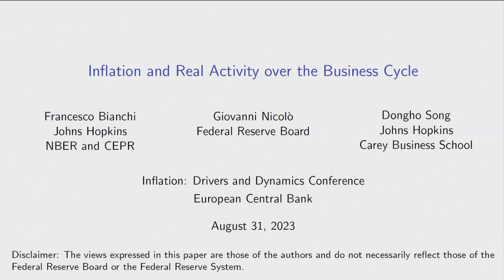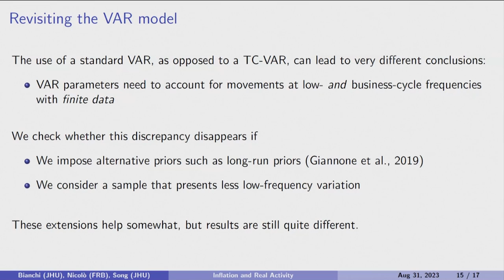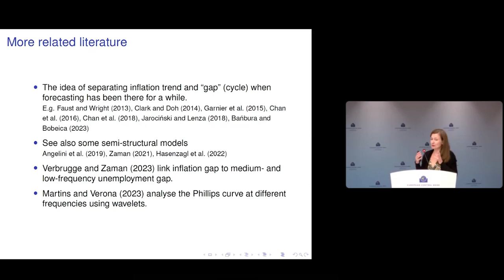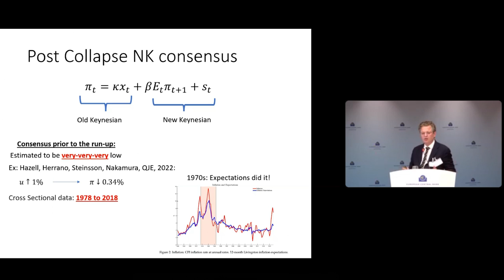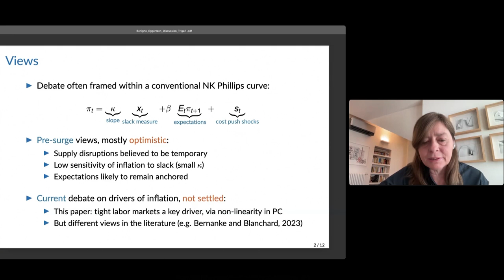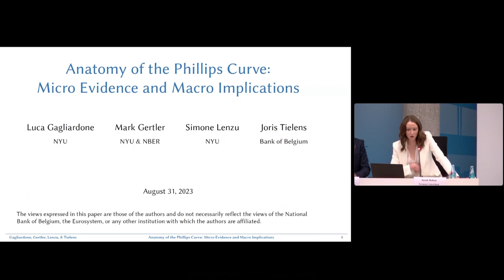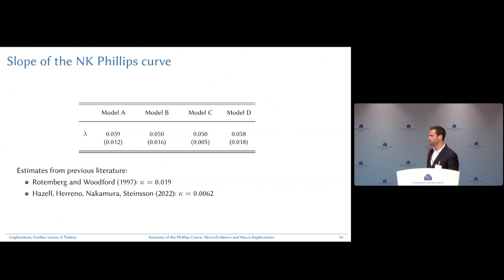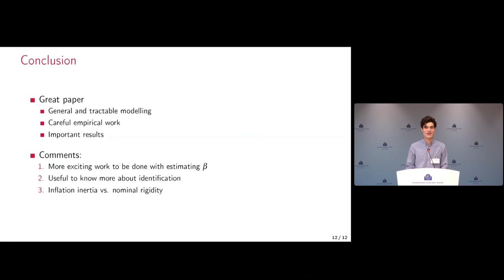Drivers and Dynamics Conference - Session 1: Phillips Curve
Session 1: Phillips Curve
Chair: Sarah Holton, European Central Bank

Inflation and Real Activity over the Business Cycle
Giovanni Nicolò, Board of Governors of the Federal Reserve System
Francesco Bianchi, Johns Hopkins University
Dongho Song, Johns Hopkins University
Discussant: Marta Bańbura, European Central Bank

It’s Baaack: The Inflation Surge of 2020s and the Return of the Non-Linear Phillips Curve
Gauti B. Eggertsson, Brown University
Pierpaolo Benigno, Universität Bern
Discussant: Antonella Trigari, Università Commerciale Luigi Bocconi

Anatomy of the Phillips Curve: Micro Evidence and Macro Implications
Luca Gagliardone, New York University
Mark Gertler, New York University
Simone Lenzu, New York University
Joris Tielens, Nationale Bank van België/Banque Nationale de Belgique
Discussant: Jonathon Hazell, London School of Economics and Political Science